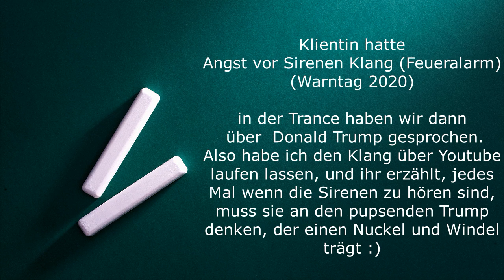Hypnose gegen Angst vor Sirenen Donald Trump trägt ein Nuckel und pupst :)